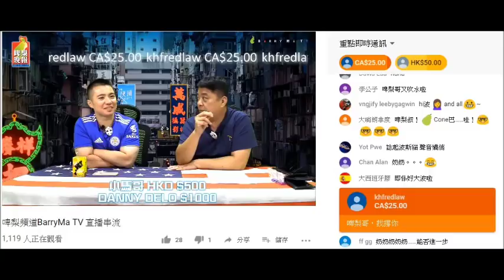20190527 啤梨晚報撚屌馬健賢個鳩台嚟咗個新台花miumiu，又叫新台花為攞綠咭去美國含黑鬼撚含到笑。仲叫腦殘上鳩台買嘢睇台花